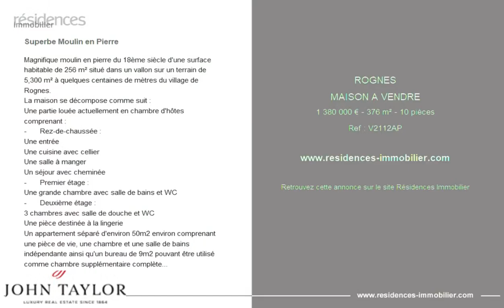ROGNES - MAISON A VENDRE - 1 380 000 € - 376 m² - 10 pièce(s)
Référence : V2112AP

Superbe Moulin en Pierre

Magnifique moulin en pierre du 18ème siècle d'une surface habitable de 256 m² situé dans un vallon sur un terrain de 5,300 m² à quelques centaines de mètres du village de Rognes.
La maison se décompose comme suit :
Une partie louée actuellement en chambre d'hôtes comprenant :
- Rez-de-chaussée :
Une entrée
Une cuisine avec cellier
Une salle à manger
Un séjour avec cheminée
- Premier étage :
Une grande chambre avec salle de bains & WC
- Deuxième étage :
3 chambres avec salle de douche & WC
Une pièce destinée à la lingerie
Un appartement séparé d'environ 50m2 environ comprenant une pièce de vie, une chambre et une salle de bains indépendante ainsi qu'un bureau de 9m2 pouvant être utilisé comme chambre supplémentaire complètent la partie habitable.
Sous-sol d'environ 120 m² avec atelier et cave voûtée.
A l'extérieur, une grande terrasse exposé plein sud, un terrain de pétanque, une piscine en bois semi-enterrée et différents espaces de détente dont une incroyable bambouseraie permettent de profiter des extérieurs en toute saison.
Un chalet en bois de près de 20m2 et un grand parking extérieur permettant d'accueillir les visiteurs se trouvent à l'entrée de la propriété.
Les plus belles transactions portent toujours la même signature - John Taylor.
Des informations sur les risques auxquels est exposé ce bien sont disponibles sur le site de Georisques :

Cette annonce vous est proposée par l'agence JOHN TAYLOR

|2854632|